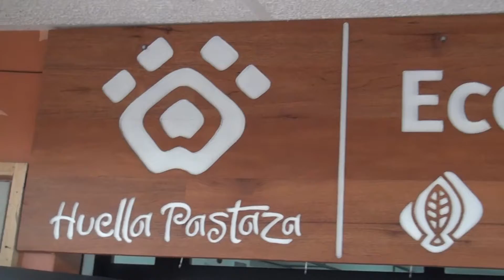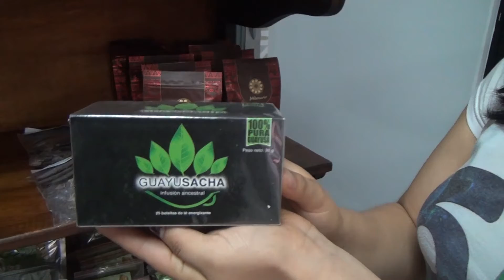ECO TIENDA PASTAZA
Eco tienda Pastaza, es el lugar donde los artesanos de la provincia exhiben sus productos y artesanías.